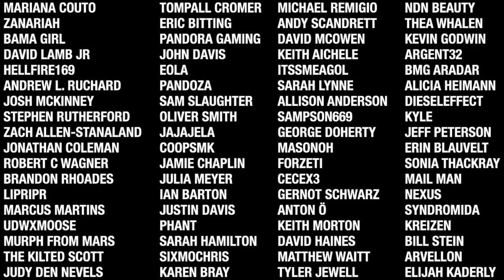Grounded 1.0 (Full Release) EP4 - Say Cheese!